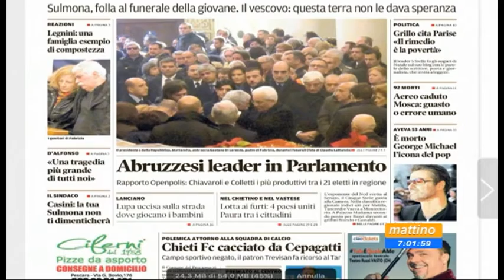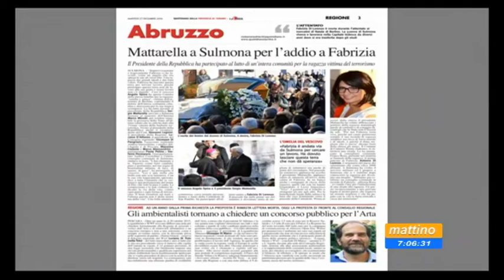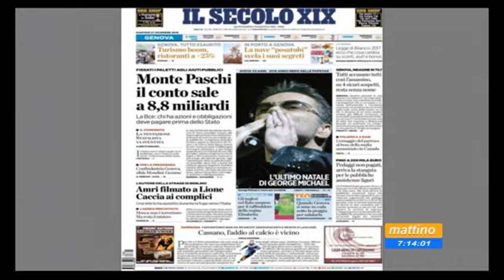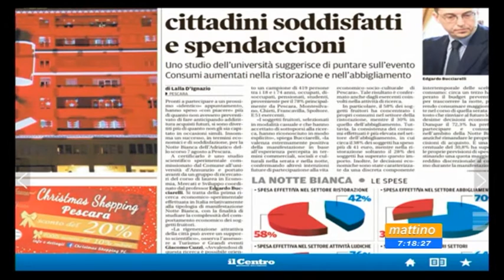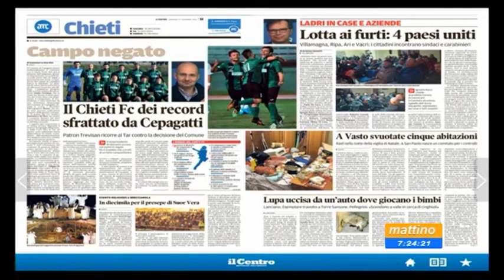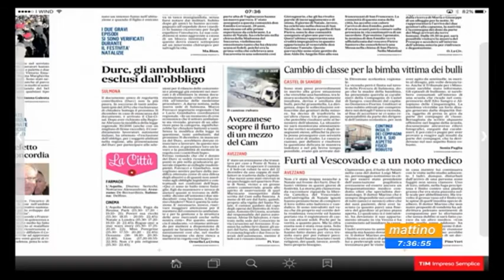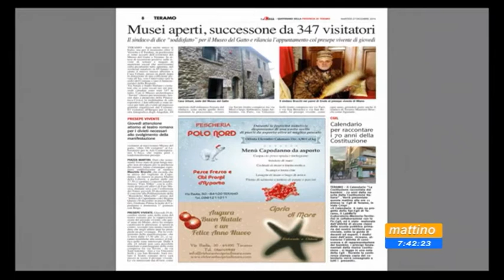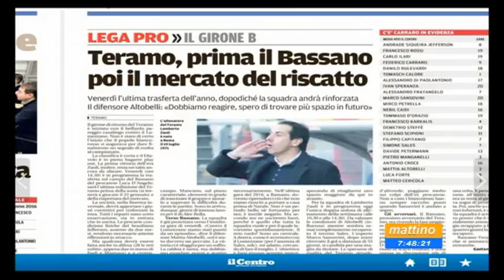Mattino 6 Rassegna Stampa Martedi 27 dicembre 2016